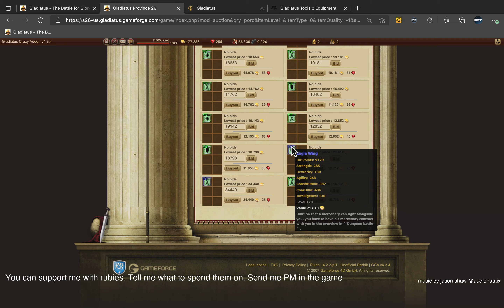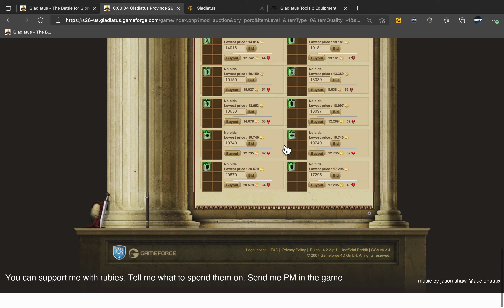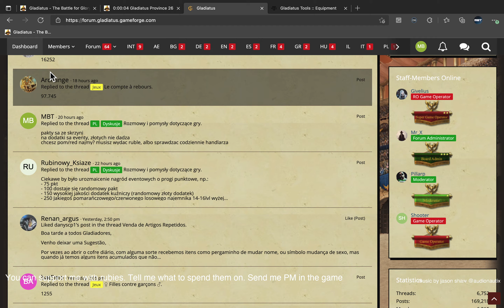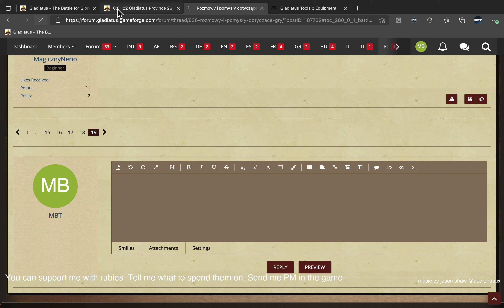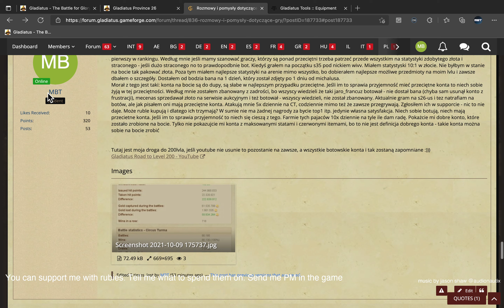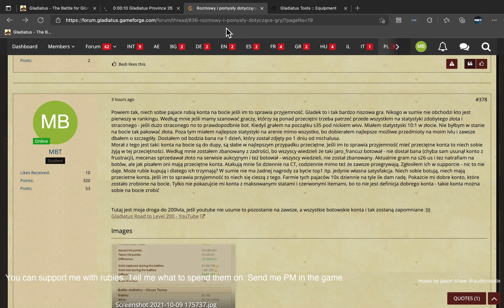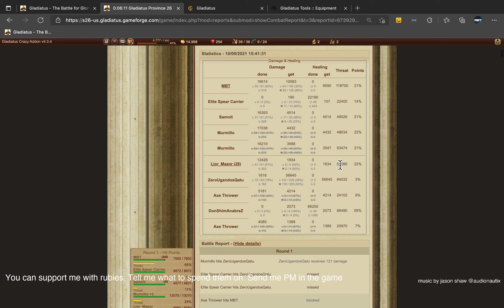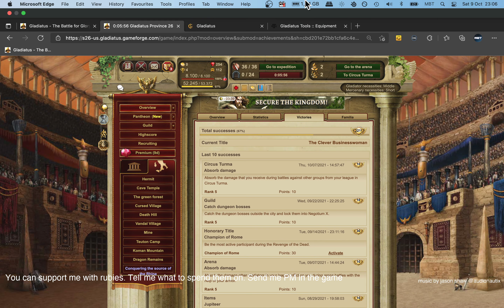Gladiatus: Level 112 UW3 Costume Numero 49